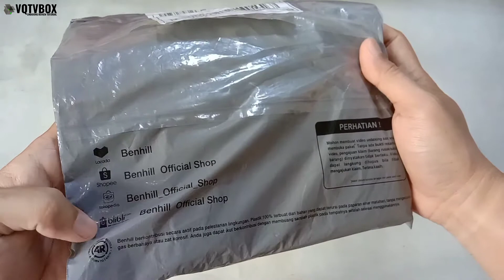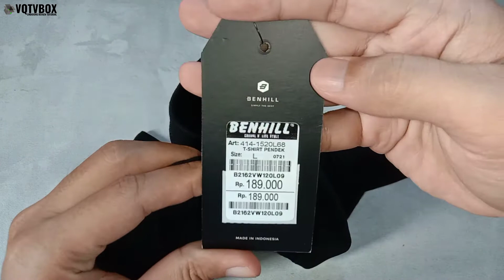UNBOXING Benhill Kaos Grafis Katun 30s Combed Lengan Pendek Hitam semua bisa bergaya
sablonanya bagus kaosnya juga nyaman